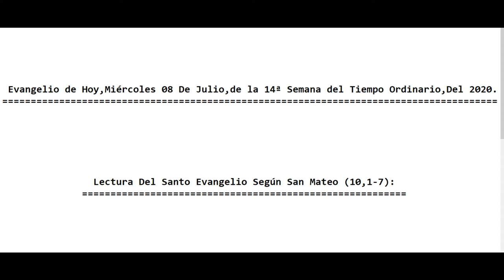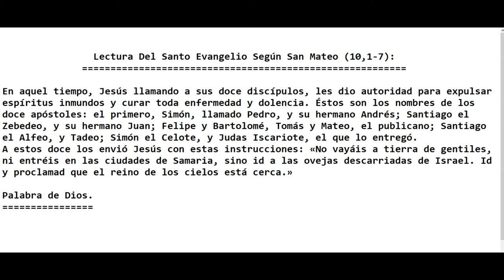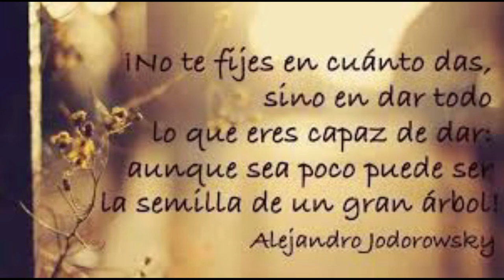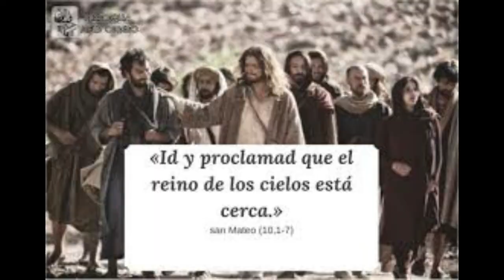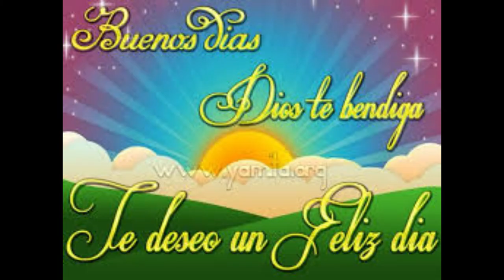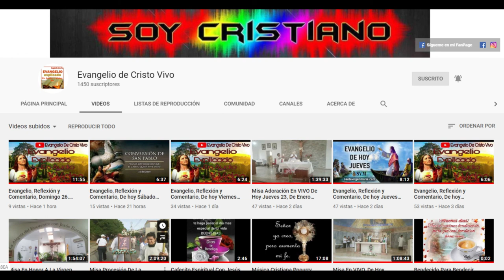Evangelio De hoy Miércoles 08 De Julio 14ª Semana Del Tiempo Ordinario 2020 Con el P. Alberto.(C.P.)